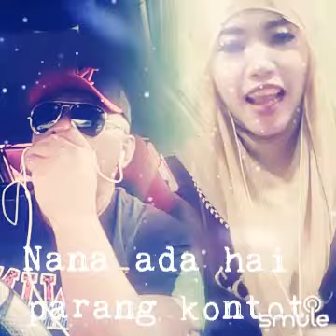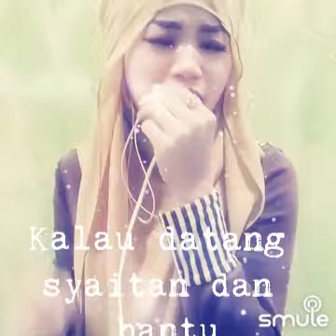parie71-aci aci bukak pntu (putri)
Saya menemui rakaman "Aci Aci Bukak Pintu" yang hebat ini di